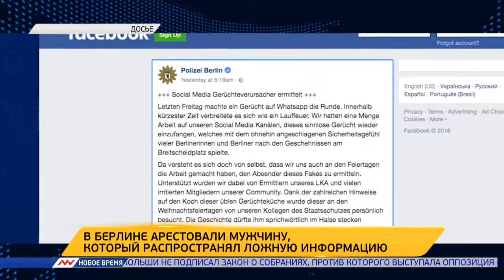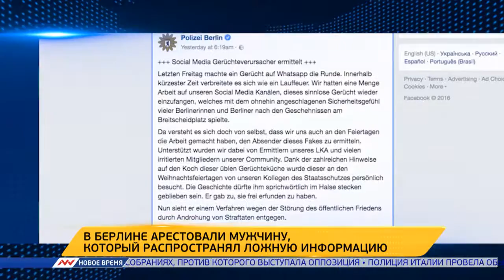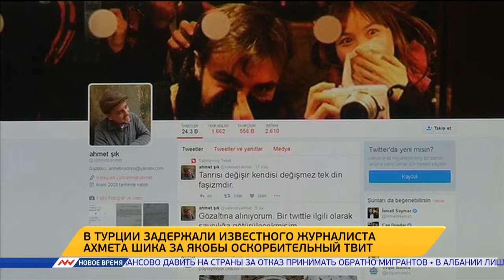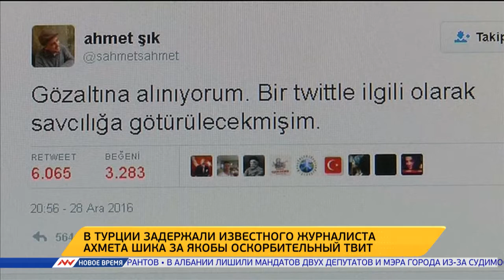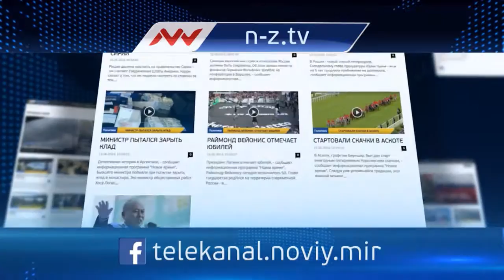Новое время, 30 декабря 2016г, 07:00